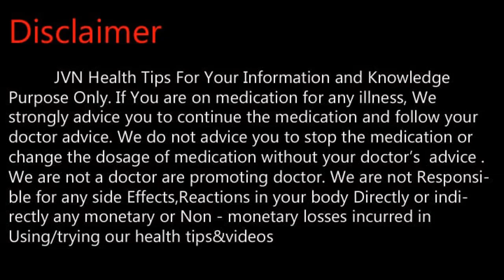தயிர் சாப்பிடுவதால் கிடைக்கும் நன்மைகள் .Tamil Health and Beauty Tips | JVN